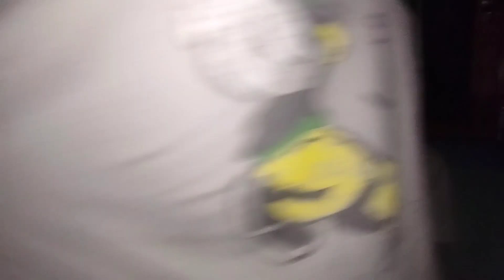BIRTHDAY CELEBRATION VLOGS || MASU KINU JADHA YO K VAYO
BIRTHDAY CELEBRATION || MASU KINU JADHA YO K VAYO || ‎@adringurung94